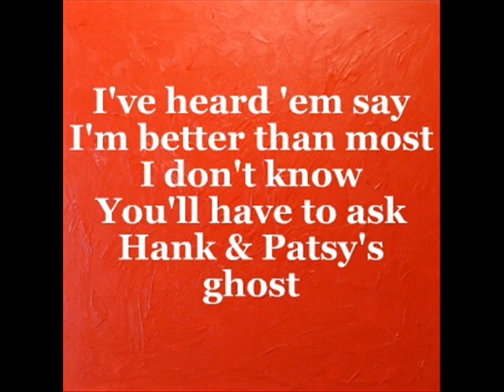Lonnie Ratliff demo HANK & PATSY'S GHOST (F)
Kym Kelly
C.C. Cooper
Perley Curtis
Vaughn Lofstead
Danish country singers Bands
SCC Country Music Festival
Erin Hay
Tequila Band
Quarter Moon
Perley Curtis
Bengt Olander, Sweden
Kjell Samuelsson SAMUELSSON Brothers Sweden
Roland Ljunggren Kurt&Roland Sweden
G. Thomas, Norway
Harald Thomassen, Norway
Jostein Kirkenes
Baskery
Tom Malmquist
The Winchester Widowmakers
Tennessee Drifters
Sigge Hill
Dantastic & The Sheriffs
Trailerpark Idlers
Willy Clay Band
STHLM COWBOYS
Billy Opel
Countryneers
Lena Malmborg
Southern Skyline
International Harvesters
Charlee Porter
Jeanette Olsson
Gunslingers
Harald Thune "The Viking Johnny Cash"
Kenneth Weines
BØYGARD
Twang Gang
Morten Vestly Band
Arne Benoni
Aage OAGEE Nordheim
Tore Andersen
Ove Støylen
Rune Rudberg
Hugo Risan
Bjøro Håland
Big Bull Band
Hellbillies
Aslak Gjennestad
Paul Johansen
Rita Eriksen
Monika Nordli
Hoss Curtis
Audun Njerve
Ivar Thomas
Mona Lovebug
Anne Kristin
Sverre Moen
Arly Carlsen Karlsen
Andreas Durkin, Ireland
Kathy Durkin
John Glenn
Kim Dickinson, England
Fergal Flaherty Ireland
Mike Bella/ Nashville, USA
Paul Mateki/Texas USA
The Wasted talents
The Road Scholars, TX/DK
Peter Borup & Big Foot
Misfit Cowboys
Midnight Cowboys
Mr. Jack & The Daniels
Studiomusician
Lis og Per
Country Lise
Kim And The Boys
Kim Eskese
Vibe Laut
Rene Moeller
Lene Holme
Jørgen Bitsch
Finn Steffensen
Preben Bang
Janette Sund (Jutlandia)
Jeanette Nielsen
Benino Schumann(Cirkus Arena)
The Wasted Talents
Blue Boots
Welcome 2000 Countryband
Rocky Tops
Alfred Hansen & West Coast
Mr. Blue
Wenche Hartmann Band
Midnight Cowboys
Michelle Birkballe,
Joanna Reinholt
Ivan Johnsen,
Royal Danish Country Band
Memphis Bouleward
Country Friends
Back To Country
The Strangers
Totally Hot Band
The Hartmann Band
Marco Studios. Loegstoer
BM Studios, Vadum